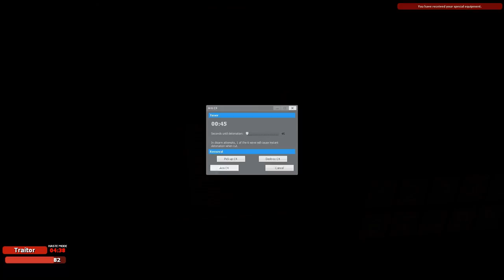Richtig geiler Kill! Trouble in Terrorist Town #17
►  Garry's Mod
»» Sandbox-Physik-Spiel von Facepunch Studios.